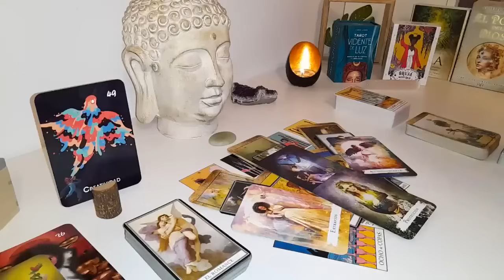CAPRICORN CHECKMATE♟!!!! OOOH BABY YOU GOT THEM PISSED ABOUT THIS!🤬😳 CAPRICORN FEBRUARY 2024 LOVE